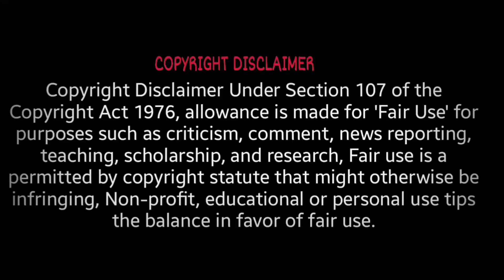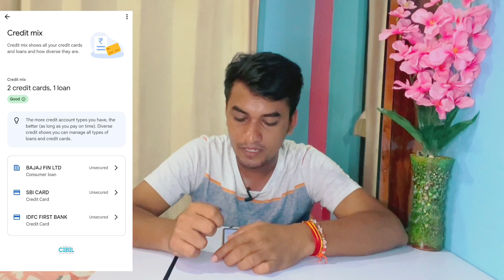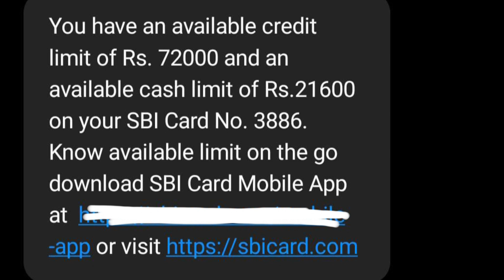SBI Simply Save Rupay Credit card Approved 723 CIBIL Score पर 🔥🎉 | SBI Credit Card Apply